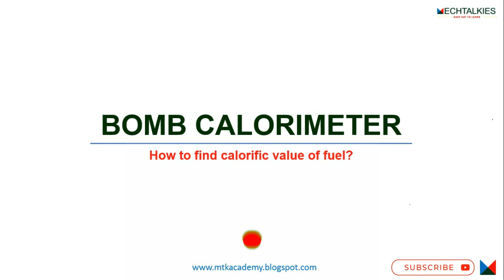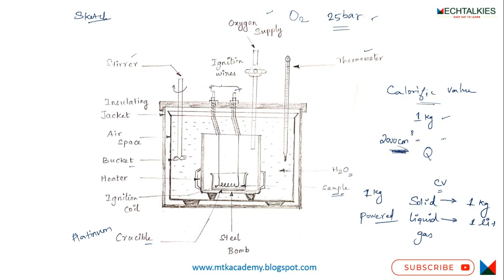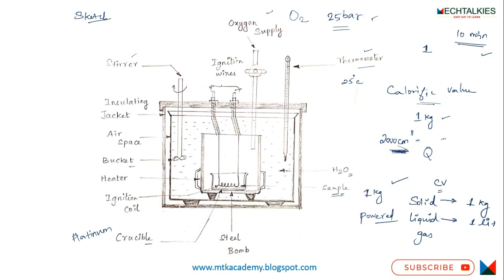How to find calorific value of fuel? Construction and working of Bomb Calorimeter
mechtalkies contains videos about mechanical engineering subjects in tamil. It is very helpful for all students. The number of study fields like diploma, engineering as well as competitive exam preparation are focused. So all of you see my videos in tamil and learn engineering easiest way. Have a nice day.

Lecture Notes